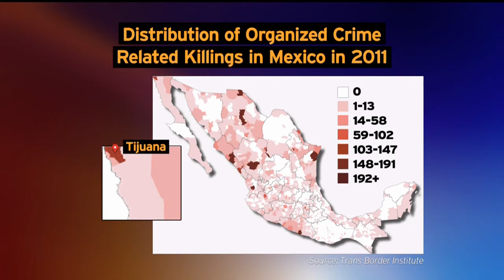David Shirk, USD Trans-Border Institute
David Shirk, director of the USD Trans-Border Institute, talks to "Evening Edition" about the decline in drug violence along the U.S.-Mexico border.